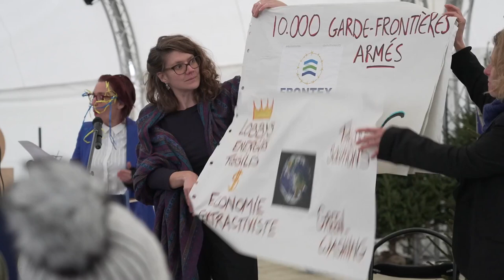Cérémonie de destitution de l'UE de son prix Nobel de la Paix - 18.12.22 - Bruxelles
Il y a 10 ans, l’U.E. recevait le prix Nobel de la Paix pour sa contribution, pendant soixante ans, « aux progrès de la paix et de la réconciliation, de la démocratie et des droits de l’homme en Europe. »

Mais depuis… depuis et plus que jamais, l’UE s’écarte de son projet de paix notamment par les exportations d’armes qui alimentent les conflits et la répression. La militarisation croissante, la présence d’armes nucléaires , sa politique migratoire qui tue et réprime des milliers de personnes chaque année. Les relations commerciales inégales, l’accaparement des ressources, l’exploitation et l’exclusion qui entretiennent et exacerbent la pauvreté. Ses responsabilités dans le changement climatique.

Alors, le dimanche 18 décembre, Journée Internationale des Personnes en Migration, la campagne Abolish Frontex a organisé une cérémonie de destitution de l’Union européenne de son Prix Nobel de la Paix. A Bruxelles, au coeur de la capitale de l’Europe.